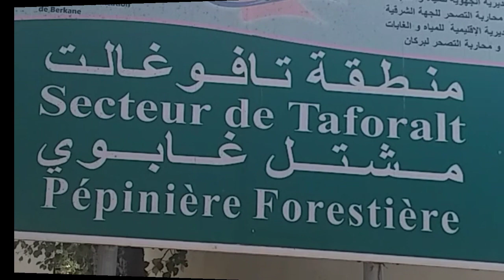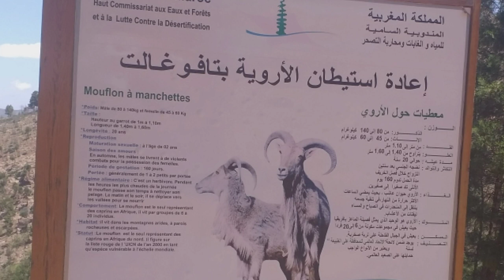ما احلاكي يا بلدتي .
تافوغالت..منطقة جبلية تقع في تراب إقليم بركان،يقصدها العديد من السكان ،لقضاء فترة نهاية الأسبوع والعطل،كما يتم تنظيم رحلات وخرجات للتلاميذ إليها،وذلك لتوفرها على نسيج غابوي مهم،وتميزها بيانيبع ومناظر خلابة.
وسط سلسلة جبال بني يزناسن، وبين أشجار الصنوبر والبلوط والعرعار، تجلس ” تافوغالت” كأنها تستريح من تعب السنين.
منطقة تتضمن آثارا تكشف عن تاريخ مجيد، عيونها المتدفقة الفياضة تروي الأشجار لتثمر، وتسيل سخية تسقي الأعشاب لتزهر، مكان جذاب يدعو للتأمل والاستكشاف.
تقع مغارة “تافوغالت” بالمغرب الشرقي، على بعد حوالي 55 كلم شمال غرب وجدة، انطلقت الحفريات الأثرية بهذا الموقع منذ سنة 1951 ، من طرف مجموعة من الباحثين الأجانب بتعاون مع المغرب، و أسفرت عن مجموعة من النتائج تعاقب مجموعة من الحضارات على الموقع منذ العصر الحجري القديم الأوسط، وتبقى أهم حضارة يعرف بها موقع تافوغالت هي الحضارة ” الآيبروموريزية”.
 تقع تافوغالت وسط غابات متوسطية، تعد من أكثر المواقع زيارة بالمنطقة الشرقية، يكسو جبال بني يزناسن غطاء نباتي منقطع النظير، سفوح و قمم جبال، سهلة للتسلق و النزهة على الأقدام، الثلوج فوق قمم جبال “بني يزناسن “في فصل الشتاء، تساهم في جلب مزيد من السياح والقاطنين بمدن الجهة الشرقية.
وتتضمن المنطقة حيوانات عديدة” ، وأنواع عديدة من الأشجار، وأيضا مواقع أثرية مهمة مثل مغارة الحمام والجمل.
هذه المميزات التي تنفرد بها المنطقة السياحية، جعل العديد من الأسر تقصد هذا المنتجع لقضاء ساعات من الاستمتاع بالأشجار الخضراء والتضاريس المتنوعة، والنسيم العليل الذي يعم أرجاء الغابة وقضاء وقت ممتع، رفقة الأصدقاء أو العائلة وسط خضرة الطبيعة والنسيم العليل.
وتعتبر هذه المنطقة مشروعا سياحيا ضخما، إذا التفت إليه الجهات المسؤولة خصوصا الوزارة الوصية على قطاع السياحة، من خلال جلب استثمارات كفيلة بالنهوض بمشروع سياحي ضخم من قبيل إنشاء حديقة للحيوان، وإنشاء شبكة النقل السياحي عبر قمم الجبال بواسطة الحبال الكهربائية المعلقة.